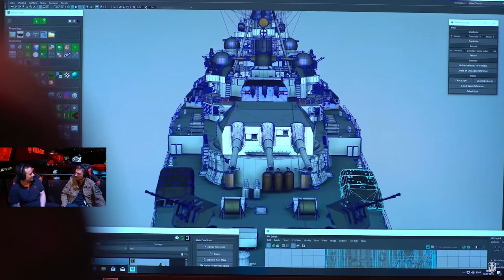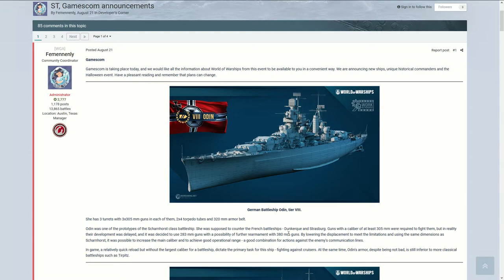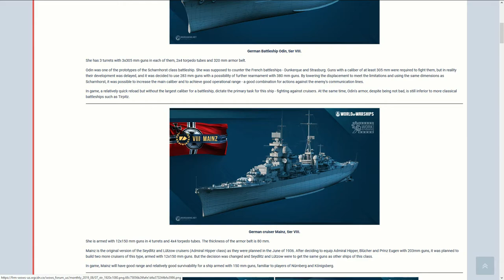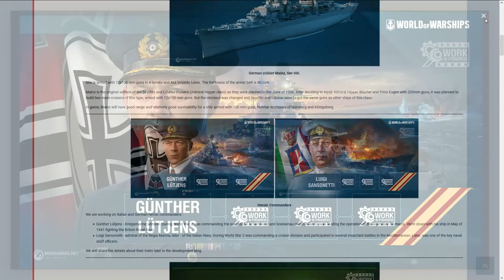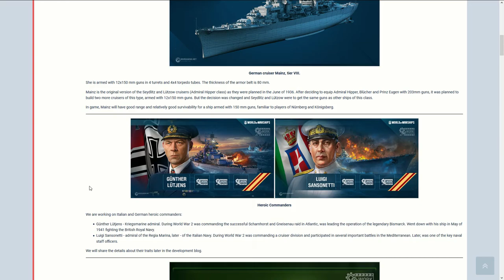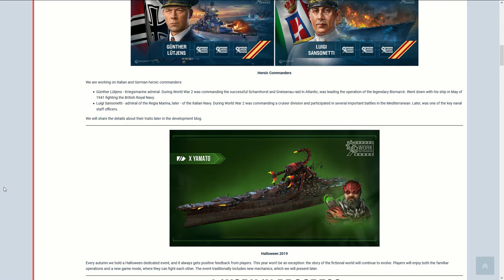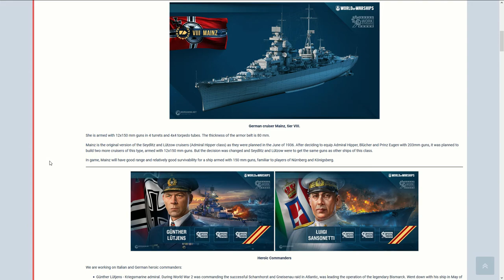KMS Odin & KMS Mainz (Günther Lütjens..) - Annonces Gamescom - World of Warships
Lors de la Gamescom 2019, Wargaming nous annonces l'arrivée:

De "2" nouveaux premium allemands; (les deux en Tier VIII)
- KMS Odin  ~ classe cuirassé ("prototype" du Scharnhorst.)
- KMS Mainz   ~ classe croiseur  (Série de Croiseur léger créé sur la base d'une classe Admiral Hipper.)
Deux premium qui sont loin de me laisser indifférent.

A cela il (WG) nous a annoncé aussi l'arrivé de 2 nouveaux commandant d'élite comme Yamamoto et Halsey Jr.
- Günther Lütjens ~ Commandant pour la KriegsMarine (Marine Allemande) Grande attente d'un commandant allemands et je ne suis pas déçu, grosse joie et grande attente !
- Luigi Sansonetti ~ Commandant pour la Regia Marina (Marine Italienne) Grande surprise suite à l'annonce des croiseurs Italiens, et aussi une grosse attente :)

Tout cela reste bien entendu en "Work in progress" et est donc susceptible à changement.
Seconde et dernière vidéo retour et "avis" de ma part (sur la gamescom).

J’espère que vous avez apprécié cette vidéo.
A cela je vous souhaite de passer une bonne journée ! :)

Forum World of Warships Gb - Annonces Odin & Mainz et les nouveaux Commandants